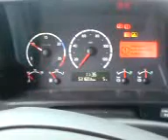Scania R470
Fahrbereitschaft herstellen